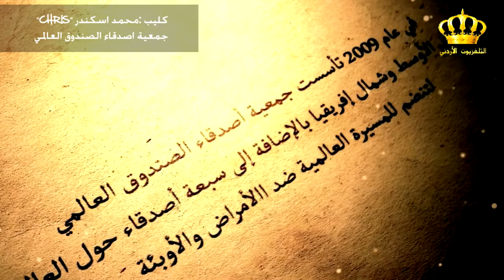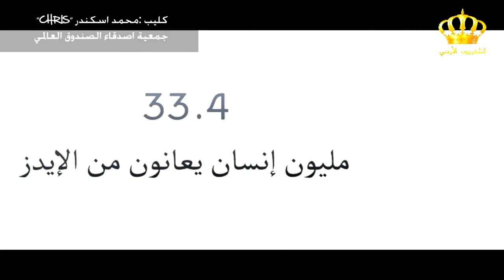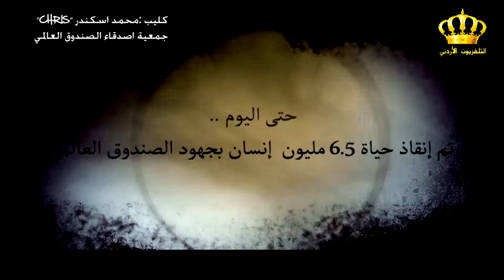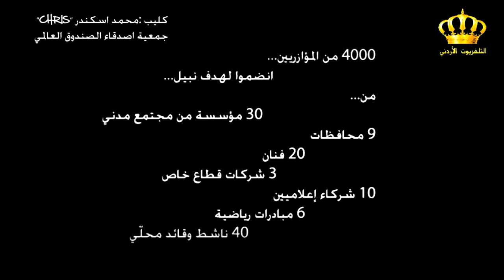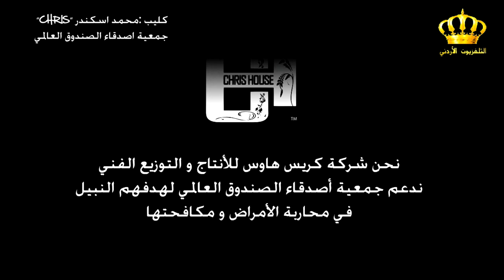Interview With MENA Friends "First Interview"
Video Events :
1. Mena Friends Short Movie By : "Chris" Mohammad Iskander : Time "8:44 - 13:52"
2. Zaid Hamarneh "Singer" , Insan "Song" : Time "25:00 - 29:10"

Created By :
"Chris" Mohammad Iskander
Chris House For Multimedia